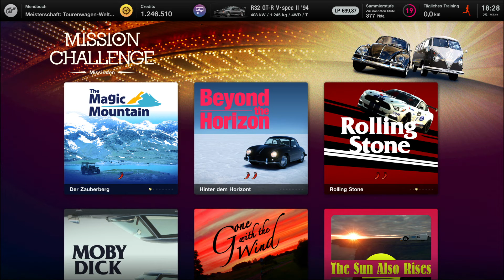Die ZERSTÖRUNG von Gran Turismo™ 7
Gran Turismo 7 ist der bisher schlechteste Teil der gesamten Reihe.
Always-On und Pay-to-Win sind dabei nicht einmal die größten Probleme.
In diesem Video gehe ich auf diese ein.